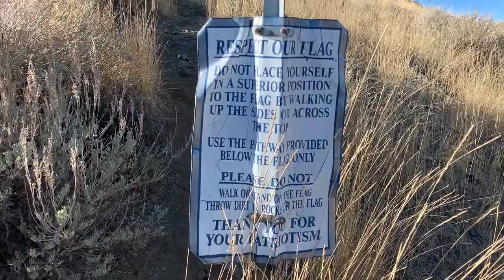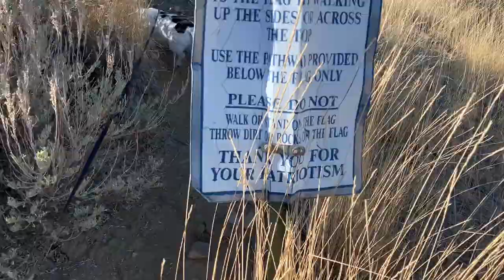A Day in the Life of my Service Dog Jorgi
Just a random Saturday!